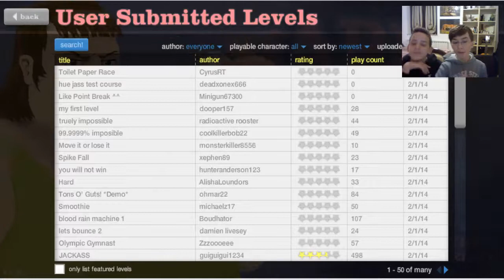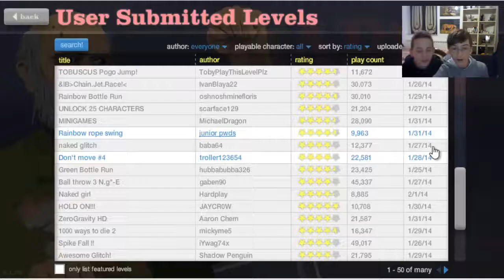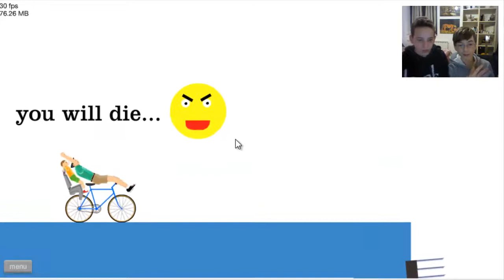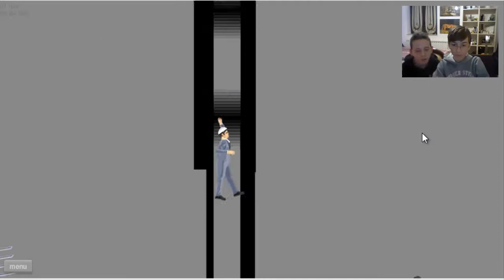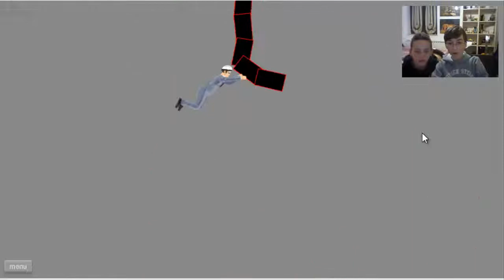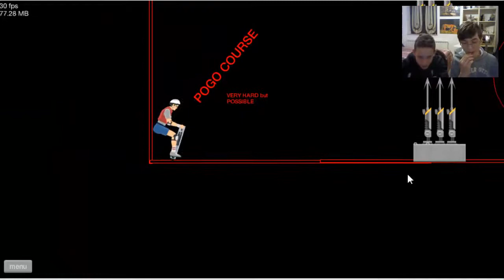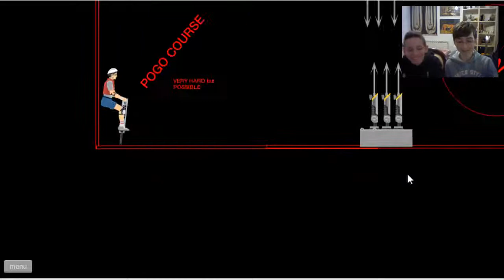Happy Wheels - in coop [Ep.7]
Bella ragazzi,in questo video io ed Emanuele ci siamo dati da fare su Happy Wheels!
Godetevi questo fantastico video e non dimenticate un like!